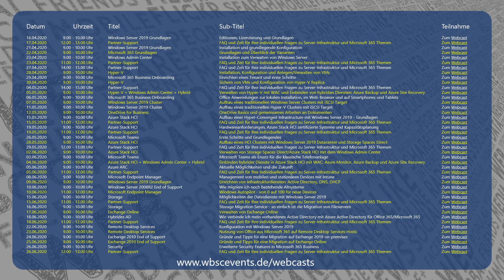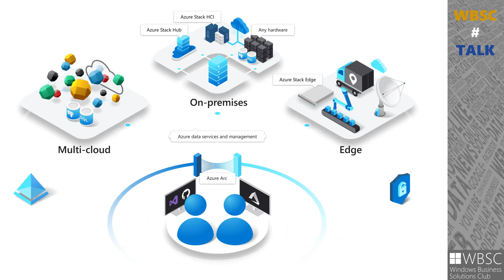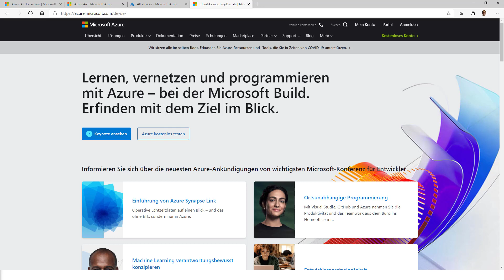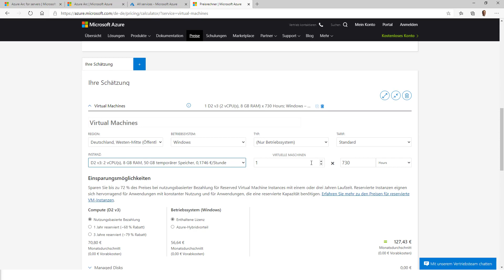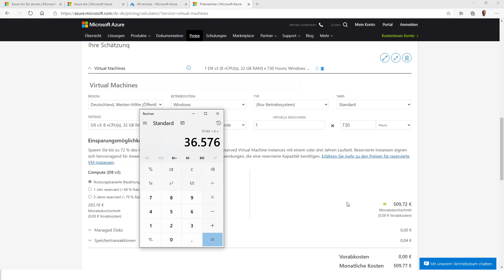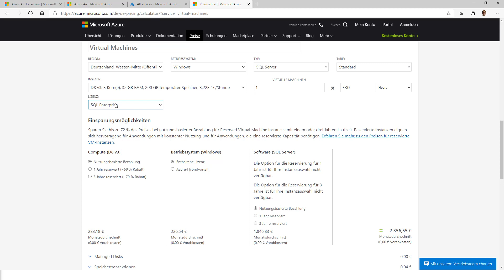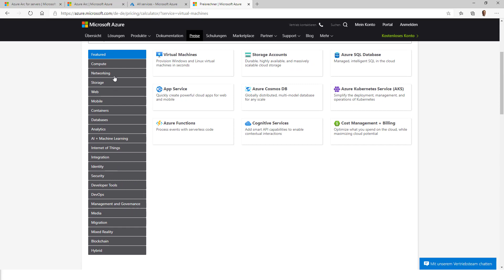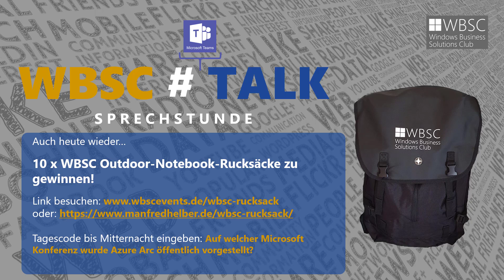WBSC Partner Support mit Fokus auf Azure Preisberechnung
In dieser Aufzeichnung der WBSC Partner Support Sprechstunde beantwortet Manfred Helber wieder die Fragen der Microsoft Partner außerdem geht es um das Fokusthema Preisberechnung in Azure.